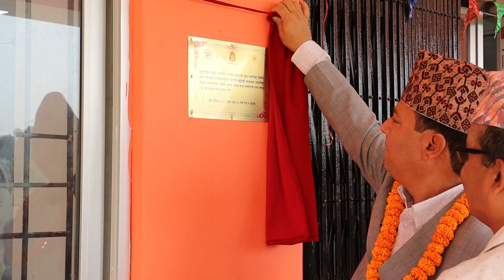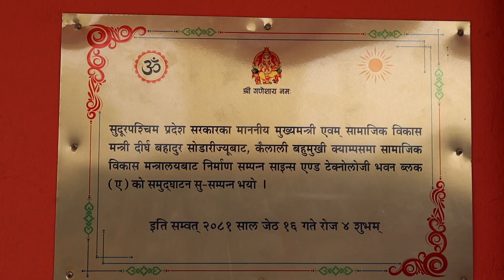सामाजिक विकास मन्त्रालयद्वारा केएमसीलाई नयाँ भवन हस्तान्तरण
बुधबार क्याम्पसमा भवन हस्तान्तरण कार्यक्रममा सुदुरपश्चिम प्रदेशका मुख्यमन्त्री एवं सामाजिक विकास मन्त्री दीर्घ बहादुर सोडारीको उपस्थितीमा मन्त्रालयका उपसचिव गणेश बहादुर सिंहले नवनिर्मित भवन हस्तान्तरण गर्नुभएको हो ।

मन्त्रालयले चालु आर्थिक वर्षमा साईन्स एण्ड टेक्नोलोजीको नयाँ भवन निर्माणका लागि ८ करोड ६६ लाख १४ हजार अनुमानित लागत बराबरको बजेट विनियोजन गरेको थियो ।

उक्त भवन रोयल पवन जे.भी. निर्माण कम्पनीले समय अगावै गत चैत्र महिनामा ४ करोड ५१ लाख ३८ हजार ८७० रुपैयामा निर्माण सम्पन्न गरेको थियो ।